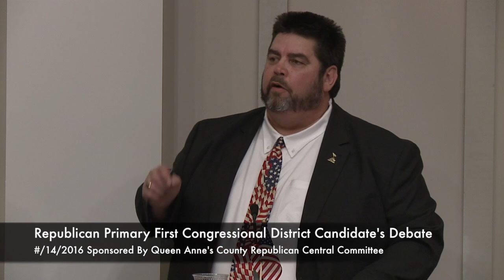Republican Congressional Debate 2016 District 1 April 13, 2016